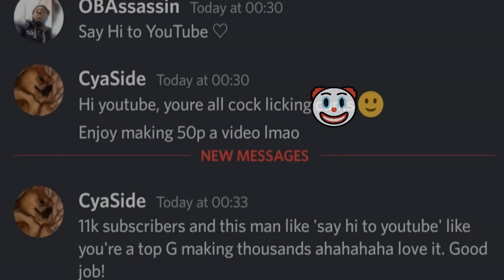I Gave This Trouble Maker His Runback With SonicFox Day 1 Team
It was fun battles I cannot lie. But sometimes people need to understand that this is real life. Don't be like this player :(